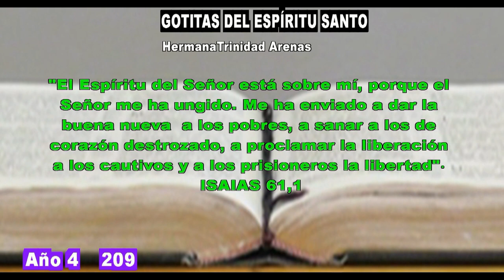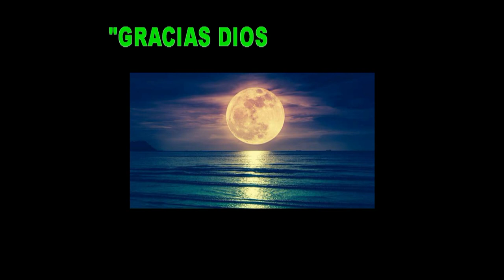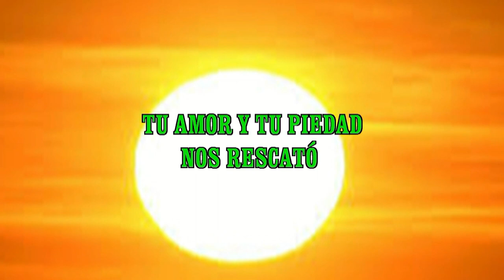GOTITAS DEL ESPIRITU SANTO AÑO 4 NUMERO 209 10 MARZO 2024